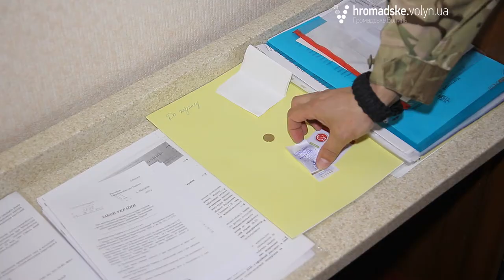Київські апартаменти Лапіна